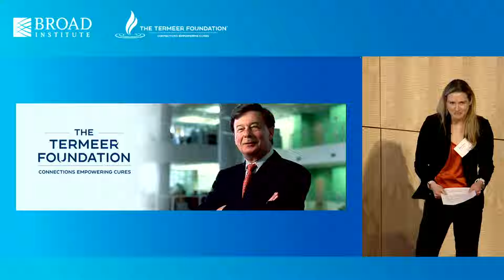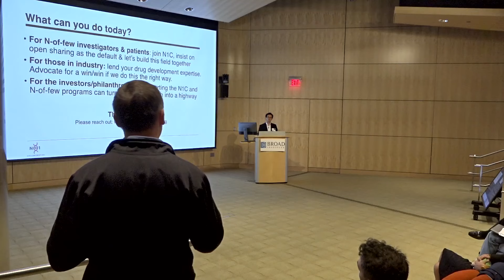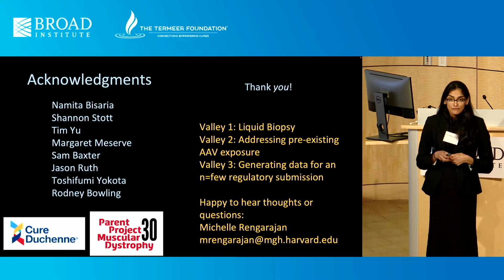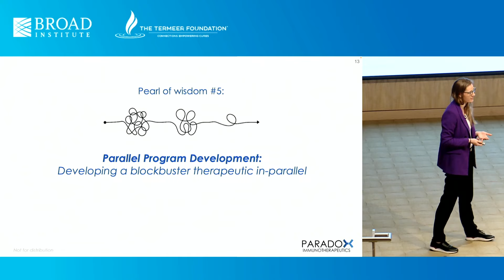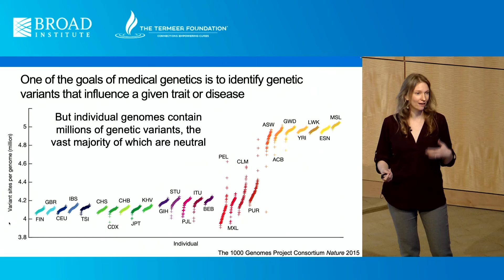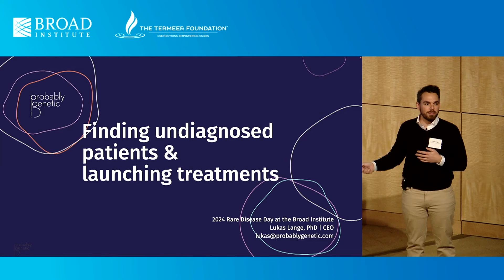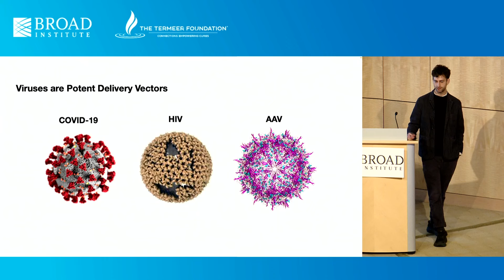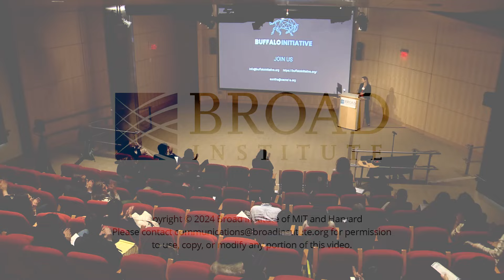Rare Disease Day 2024: Climbing Ladders to Cures in Rare Disease Research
Broad Institute of MIT and Harvard in collaboration with the Termeer Foundation present:
Broad Institute Auditorium

Rare genetic diseases are collectively common: they affect 1 in 10 people in North America. While more than 8,000 genes are known to drive these diseases, fewer than 500 have an available treatment. The mismatch in these numbers underscores the urgent need to disrupt the status quo and develop new approaches to deliver precision cures at scale.

This year, Broad Institute of MIT and Harvard in collaboration with The Termeer Foundation are hosting the 9th annual Rare Disease Day event, “Climbing Ladders to Cures in Rare Disease Research”, featuring opening remarks from Jillian Shaw and Belinda Termeer, and speakers Winston Yan, Michelle Rengarajan, Natalie Galant, Jim Geraghty, Kaitlin Samocha, Lukas Lange, Michael Segal, and Sunitha Malepati.

The event was recorded and broadcast live February 28, 2024 in the auditorium of the Merkin Building at the Broad Institute of MIT and Harvard.

Broad Institute is committed to uncovering the genetic roots of rare diseases and to using those insights to develop new treatments. With projects spanning multiple disease areas, Broad scientists are using genetics, functional genomics, computational biology, and chemical biology to better understand and ultimately seek effective treatments for rare diseases.
Building on the bold legacy of Henri Termeer, who pioneered groundbreaking treatments for rare diseases, The Termeer Foundation is a nonprofit organization working to connect the world of healthcare innovators until every patient has a cure.

Chapters
00:00 Introduction and opening remarks by Jillian Shaw
02:48 Welcome remarks by Belinda Termeer
07:20 The Dawn of Interventional Genetics by Winston Yan
37:45 Lift Every Valley: Duchenne Muscular Dystrophy by Michelle Rengarajan
56:55 Niche to NewCo:Lessons and Pearls for Building a Rare Disease Biotech by Nicole Galant Paradox
01:19:05 Inside the Orphan Drug revolution by Jim Geraghty
01:44:20 Using Pop Data to Improve Variant Interpretation by Kaitlin Samocha
02:13:41 Finding Undiagnosed Patients and Launching Treatments by Lukas Lange
02:28:50 Exploring and Exploiting Human Virus-like Proteins for Genome Engineering by Michael Segel
02:43:09 Enabling Lived Experience to Drive the Research Agenda by Sunitha Malepati
03:03:39 Closing Remarks and Rock and Rare Announcement by Jillian Shaw